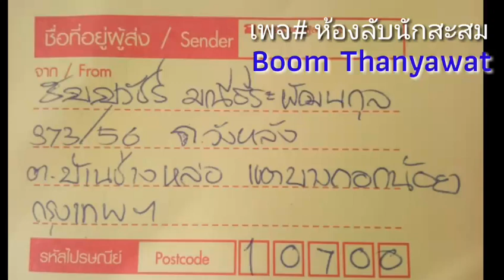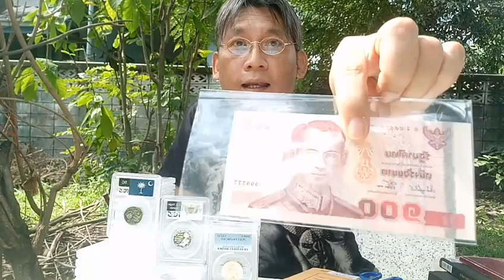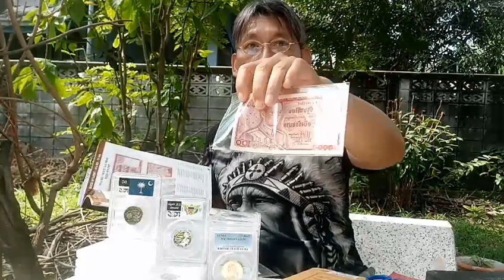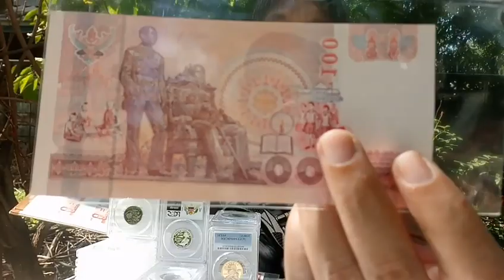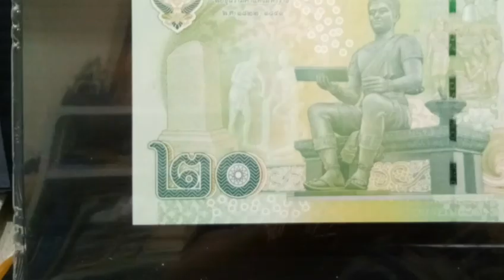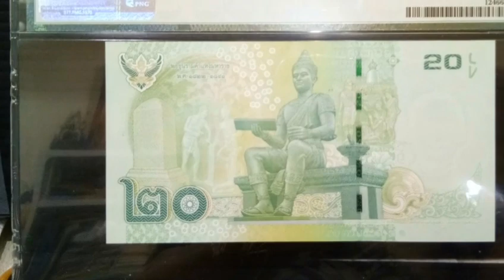เปิดซองปีใหม่ รับแบงค์เลขสวย ราคาไม่แพง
แบงค์เลขสวย 9999777 ใบนี้ ประมูลมาจากเฟสบุ๊ค
เพจห้องลับนักสะสม จาก ผู้ตั้งประมูลชื่อ
Boom Thanyawat

ได้มาในราคาไม่แพง เมื่อเทียบกับการนำไปออกเกรดแล้ว
ราคาแบงค์ใบนี้ ราคาจะสูงขึ้นไปสูงกว่า 2 พันบาทเป็นอย่างน้อย